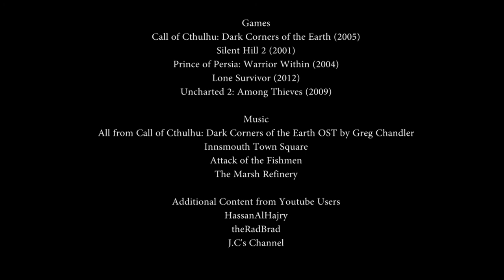Call of Cthulhu: Dark Corners of the Earth - Action Without Combat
A bout of amnesia isn't enough to keep Jack Walters off the beat. Though after asking too many questions in the small fishing town of Innsmouth, the locals chase him about the town with a bunch of guns, forcing Jack on the run.

An example of how trial and error game-play can be used effectively. I'm getting more and more interested in trial and error game-play, pretty much to the point that you can maybe expect a video on the subject in the future.

Just to clarify a couple of things, while the audio is clear, the visuals may confuse some during the "action does not equal fighting and combat" segment, which of course on it's own merit, isn't true, what I mean is that Action isn't exclusive to just fighting and combat. I know most of you will realise this, because, you know, I state it quite clearly, but this is just me preempting some angry comments.
Also, I'm in no way saying that the games I reference are in any way bad, quite the contrary, I'm merely using them as an example of games that rely on combat. While fighting can be avoided in Silent Hill and Lone Survivor, there are many obstacles (plus bosses) that require combat to pass. Hope that clears things up.